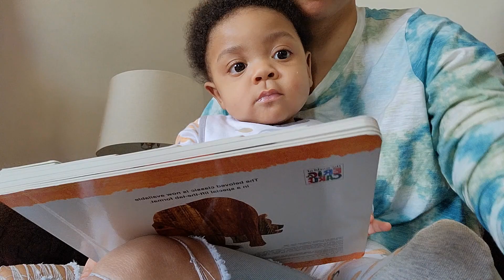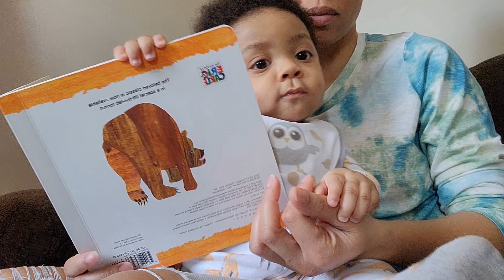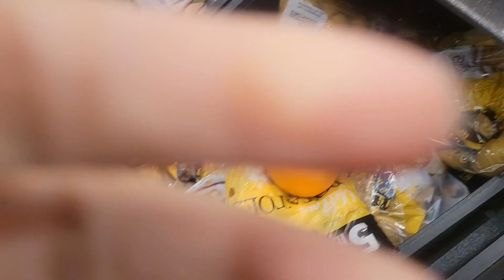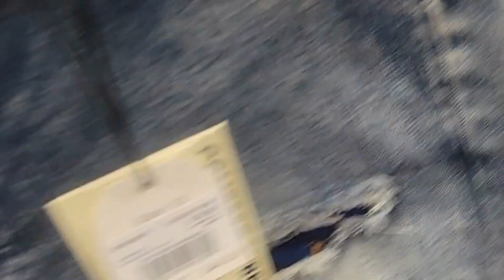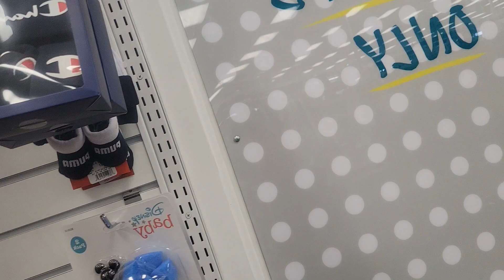Vlog 2022| Last minute Christmas shopping & Dj starting to Crawl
welcome back to the burns side Spend a little time with us we're  going Last minute shopping for Christmas dj starting to Crawl  and a little in-between lol